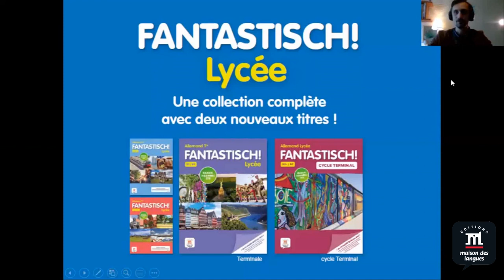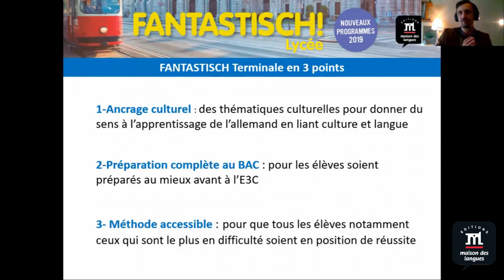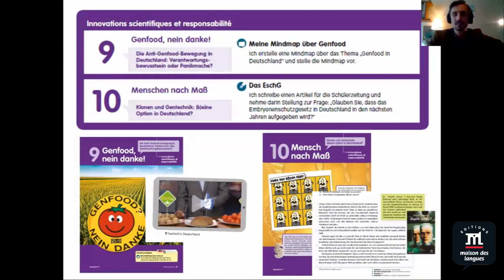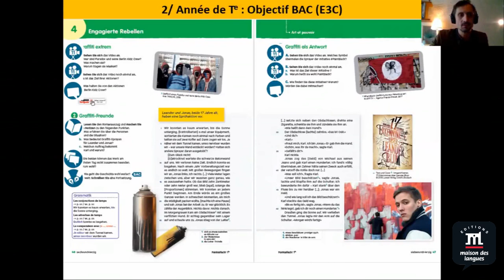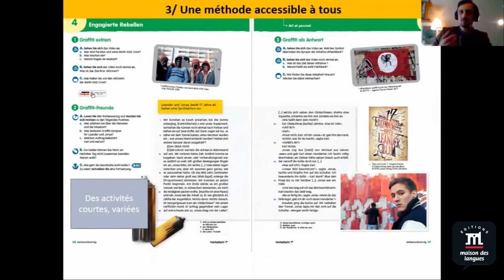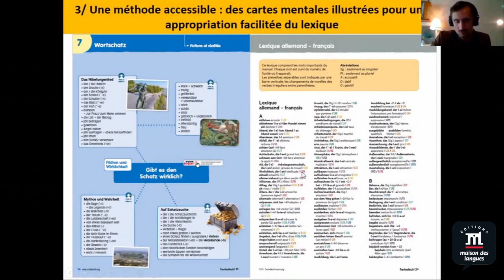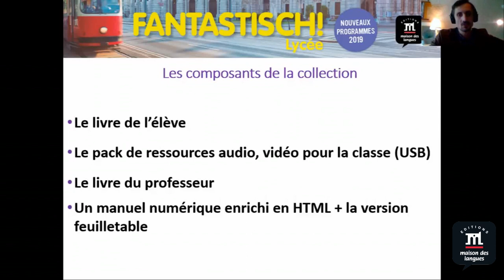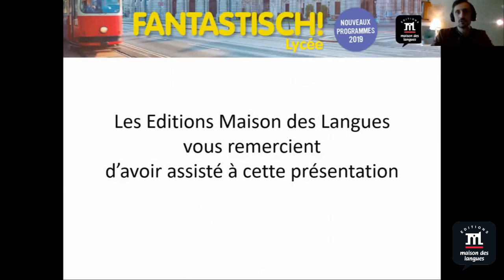Fantastisch! Terminale et Cycle Terminal : présentation en ligne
Joan Vignaud, délégué pédagogique aux Éditions Maison des Langues, vous présente en détail "Fantastisch!" Terminale et "Fantastisch!" Cycle Terminal, nos nouveautés de la collection d'allemand pour le lycée.